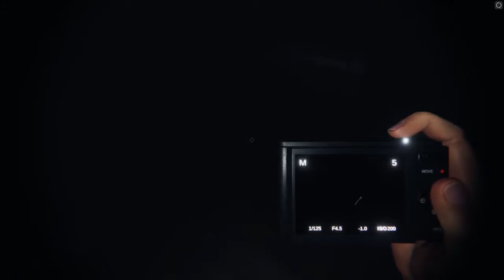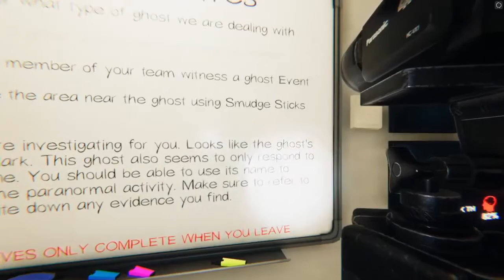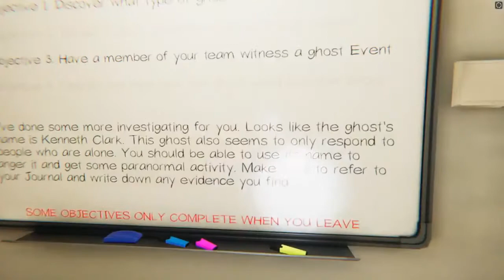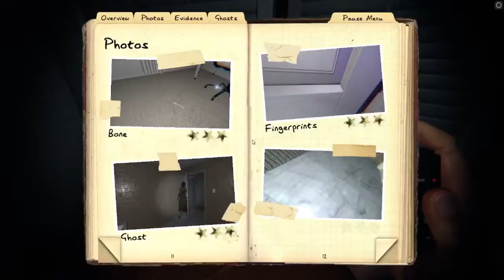Phasmophobia #6 ผีบ้าๆบอๆ กับผู้เล่นที่ตายบ่อยที่สุดตลอดกาล Ft.ChaiFilm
🎶 Outtro 🎶